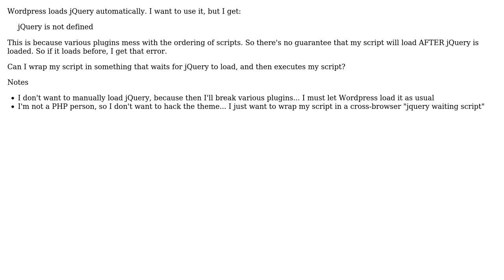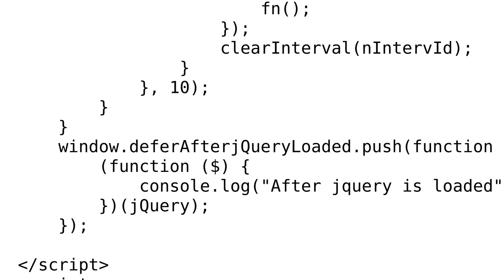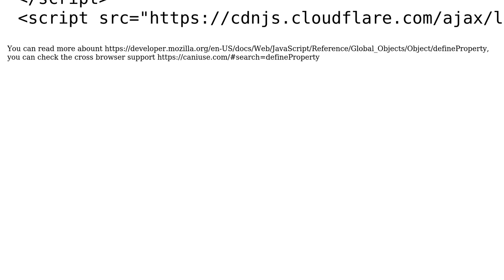Wait for jQuery to load in Wordpress (3 Solutions!!)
Wait for jQuery to load in Wordpress

With thanks & praise to God, and with thanks to the many people who have made this project possible! | Content (except music & images) licensed under CC BY-SA | Music | Images & others | With thanks to user Uklove user lonix user angel.bonev user Andrew and the Stack Exchange Network Trademarks are property of their respective owners. You are responsible for your own actions.